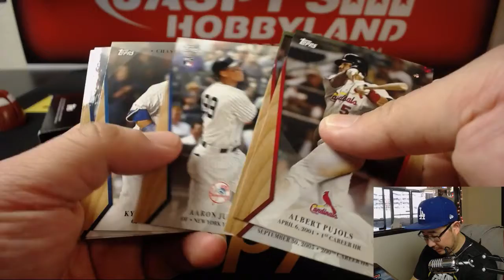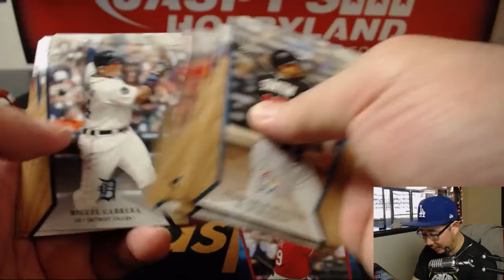Sa., 04/28/18 [1Box PERSONAL (Jasen M)] #1 - 2017 Topps On-Demand Set #2 - 600 HR Club